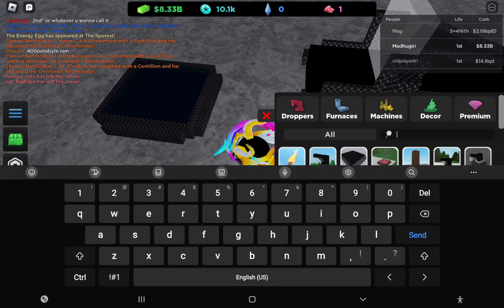Miner's Haven ep2! | Roblox